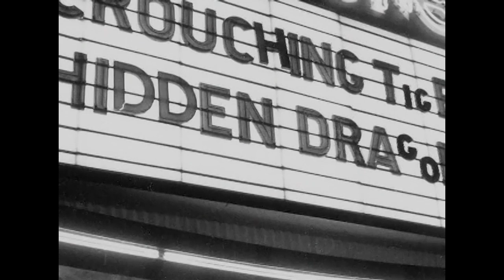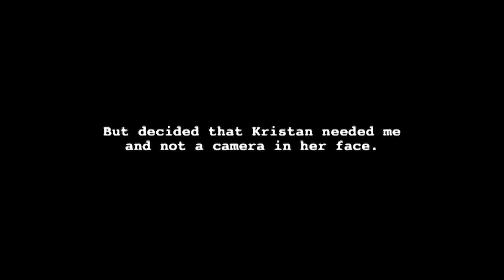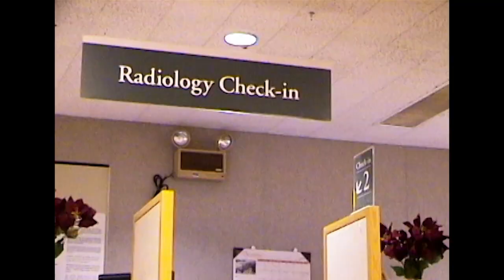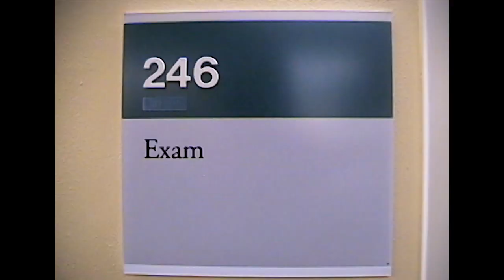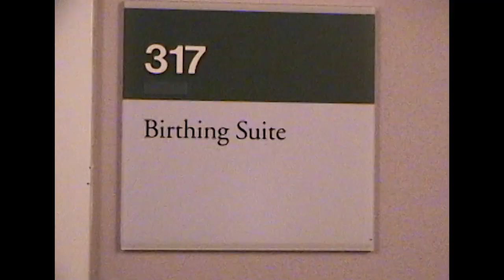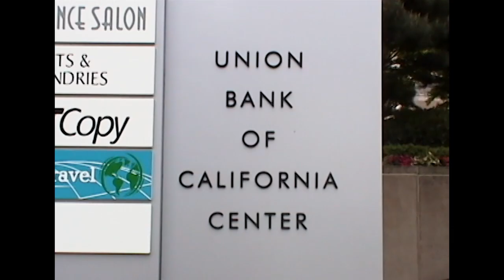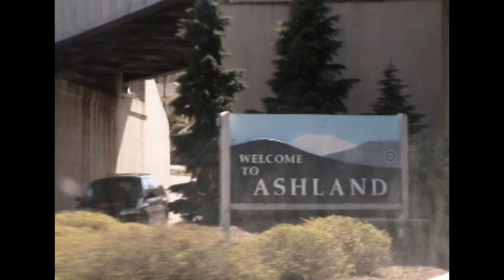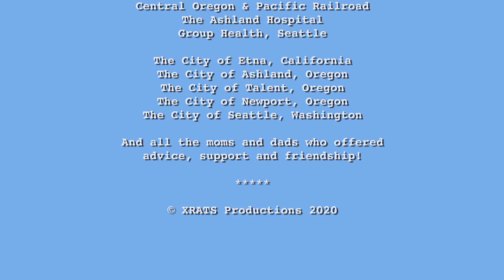From A - Z - A Feature Length Documentary about Fatherhood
This was a personal, feature documentary I made about my journey into fatherhood for the first time. I started shooting footage in 2003, and finished a cut originally called "The Turning Point" for film festivals in 2007, but it was never released publicly. During COVID, I re-edited the film, adding a new ending, and am finally releasing it to the world.